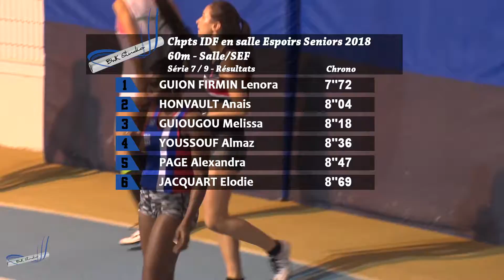60m – Serie 7 – SEF – Championnat Regionaux 20/01/2018 – Eaubonne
60m - Salle/SEF | F | S7 | Chr : E | 20/01/2018 | 16:22

1 - 7"72 q - GUION FIRMIN Lenora - Neuilly-plaisance Sports
2 - 8"04 q - HONVAULT Anais - Stade Francais (paris)
3 - 8"18 q - GUIOUGOU Melissa - Ua Versailles
4 - 8"36 - YOUSSOUF Almaz - Whsnac 92 - S/l White Harriers
5 - 8"47 - PAGE Alexandra - La Jeunesse De Croissy
6 - 8"69 - JACQUART Elodie - So Houilles